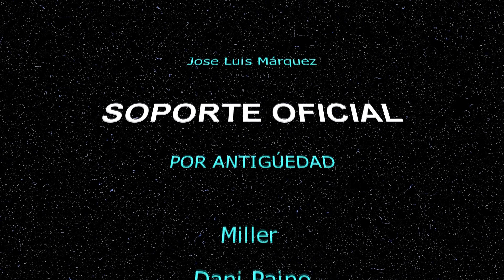Dark Souls Remastered Serie #11, Hoy ha caído Molinete!!!